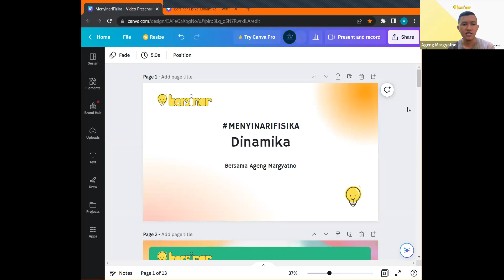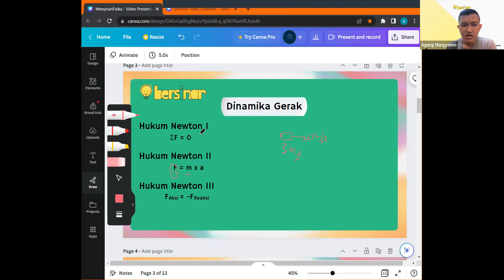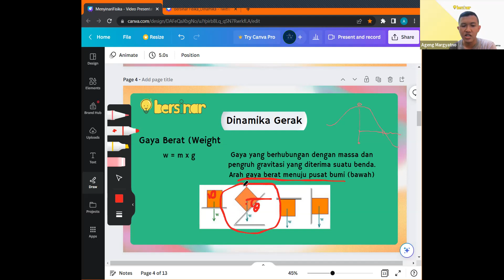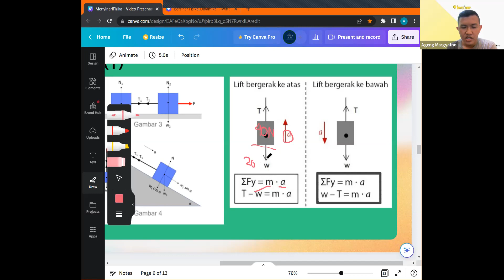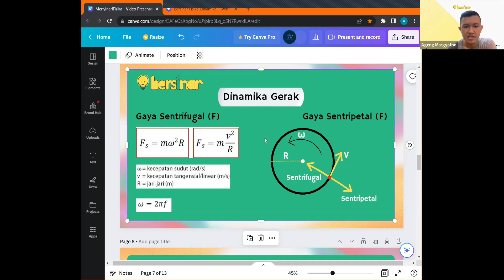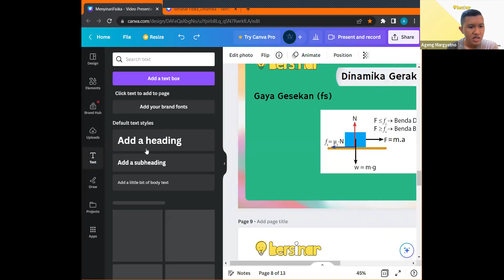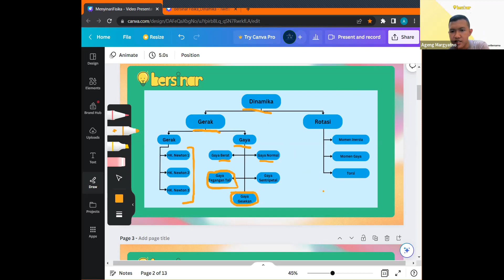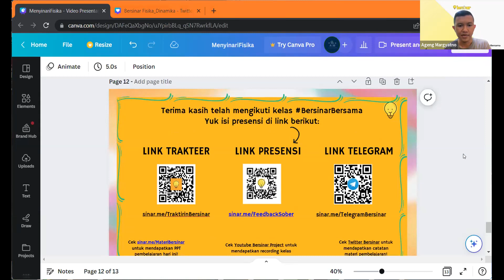MenyinariFISIKA with Kak Ageng : Dinamika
Kamu pejuang UTBK dari kelas 10,11, ataupun kelas 12? Yuk bergabung ke Discord komunitas para pelajar di seluruh Indonesia dan dapatkan update tentang kelas rutin gratis ataupun pembahasan soal